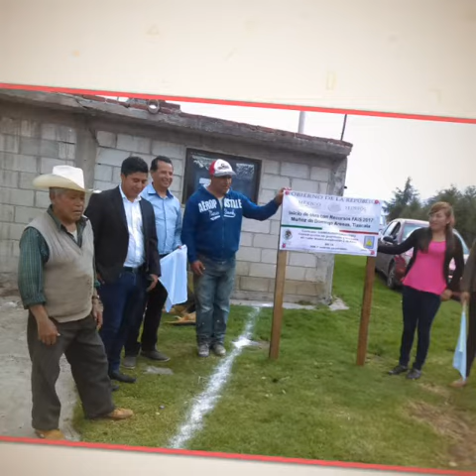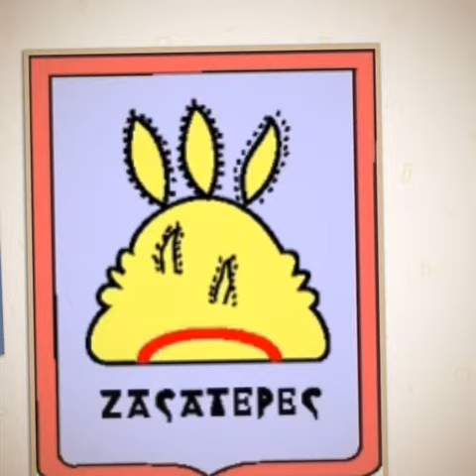Muñoz de Domingo Arenas Avanza